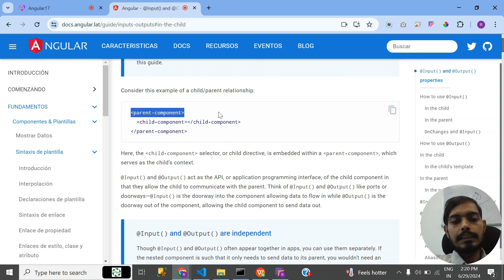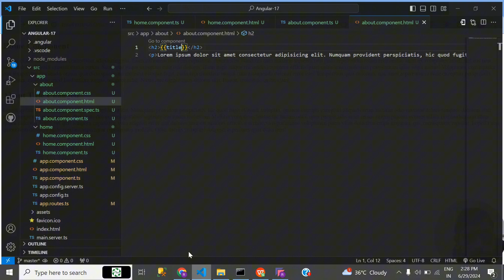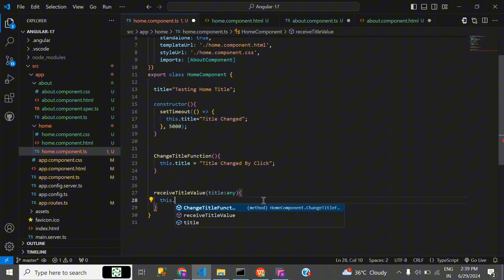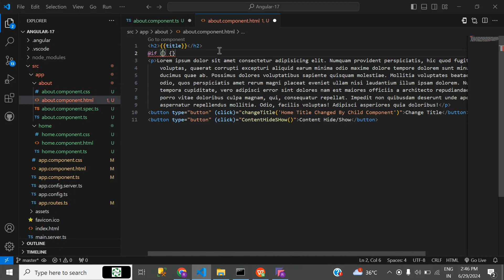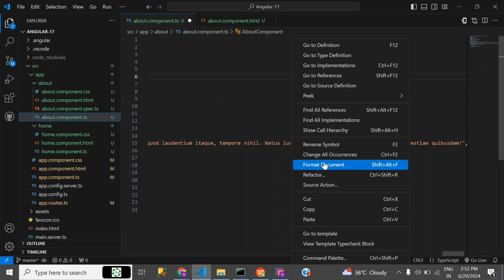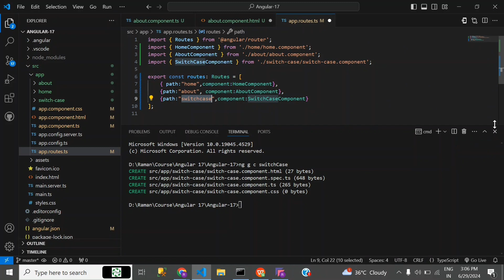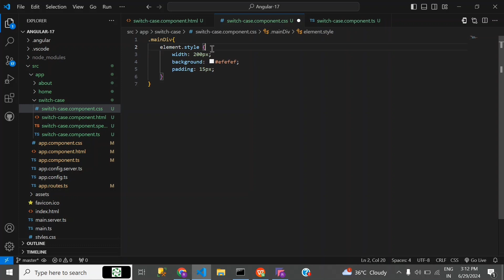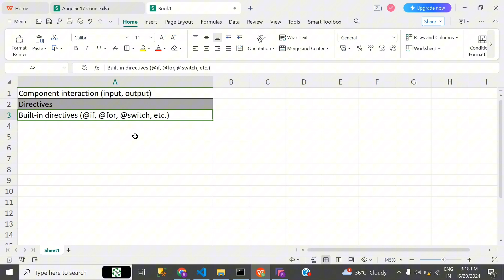Angular 17 Part 4 In Hindi: Input/Output Properties and Directives (if, else, switch)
Welcome to the fourth part of our Angular 17 tutorial series! In this video, “Angular 17 Part 4: Input/Output Properties and Directives (if, else, switch),” we explore essential concepts that enhance component communication and control the flow of your Angular applications. This tutorial is perfect for developers looking to build more dynamic and interactive web applications using Angular 17.